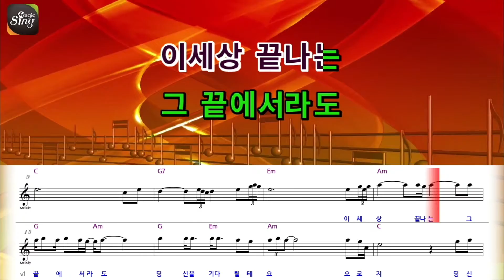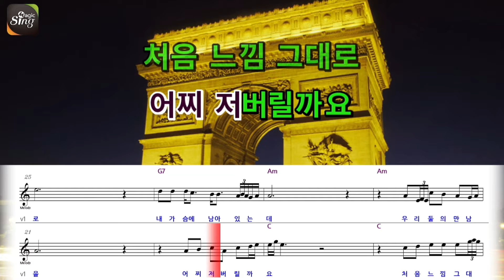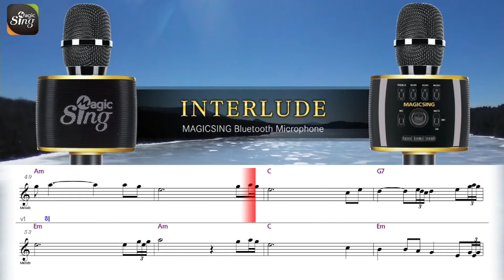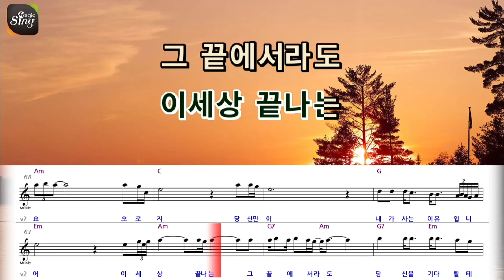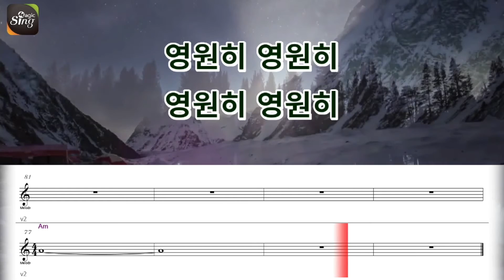[아싸매직씽] 서정아 - 비비각시 [악보 버전]